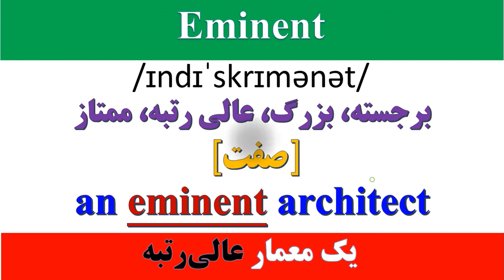۱۱۰۰ واژه که باید دانست | هفته ی اول | روز اول | Eminent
۱۱۰۰ واژه که باید دانست | هفته ی اول | روز اول | Eminent

00:00 مقدمه و معرفی

🔔کانال یوتیوب🔔

🚥کانال آپارات🚥

🆔گروه تلگرام🆔

📱کانال تلگرام📱

🟢ایمیل🟢